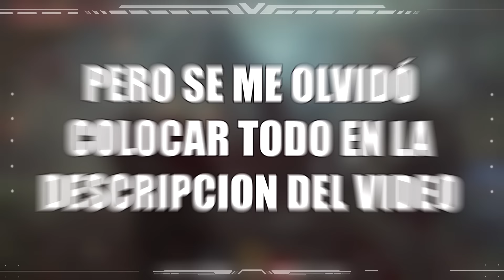ESTE MARINE ESPACIAL ES MÁS RESPETADO QUE EL PRIMARCA GUILLIMAN